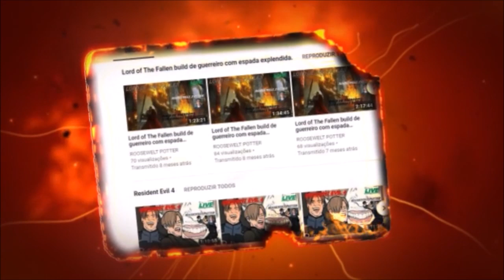Dark Souls 3 Cosplay de Viking vs Deacons of the Deep